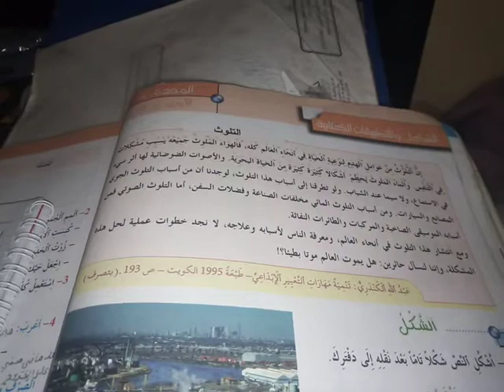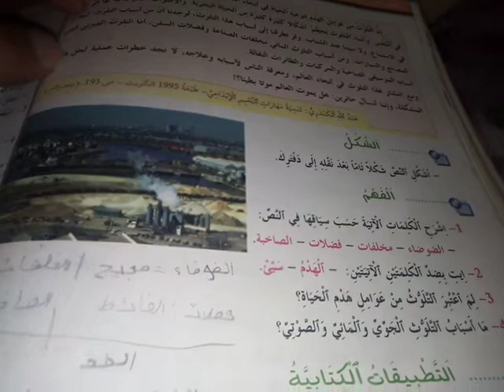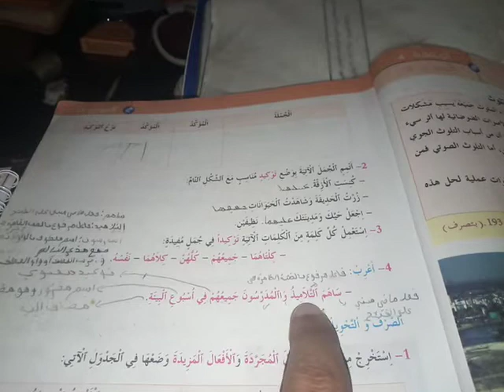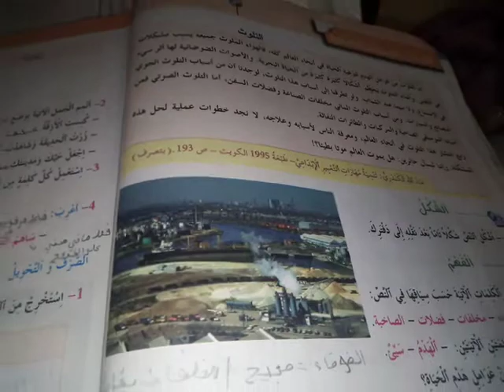المستوى السادس ابتدائي :التطبيقات و الشكل .الوحدة4 الاسبوع 13